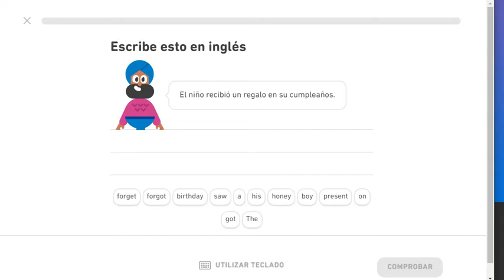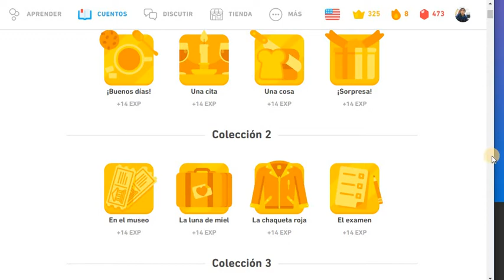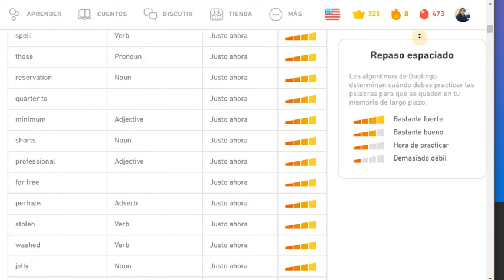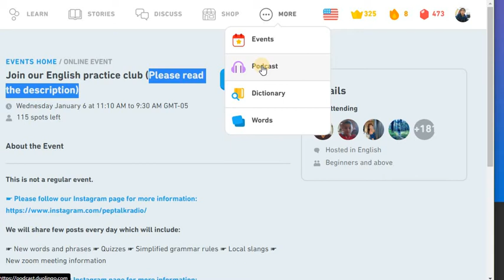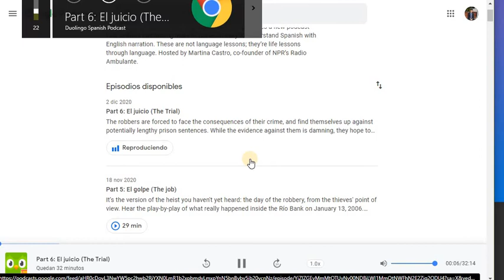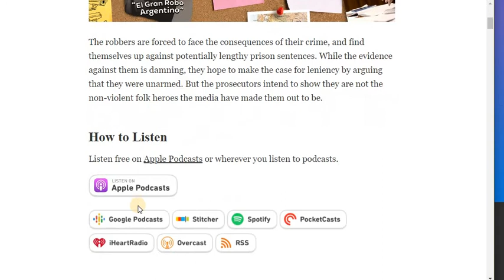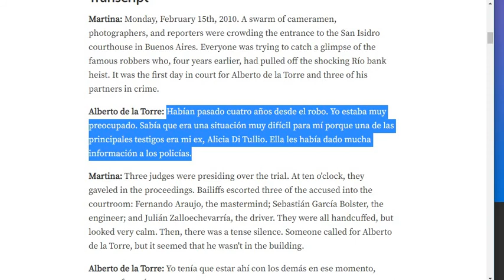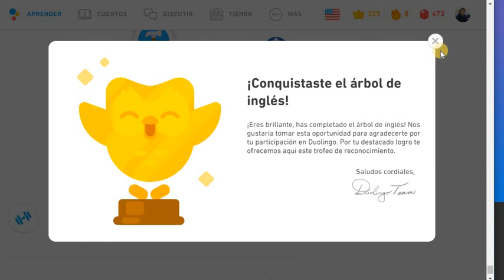Duolingo 2021 novedades Podcast y eventos.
Los algoritmos de Duolingo determinan cuándo debes practicar las palabras para que se queden en tu memoria de largo plazo.
Podcast _ podcast.duolingo
Eventos_ events.duolingo